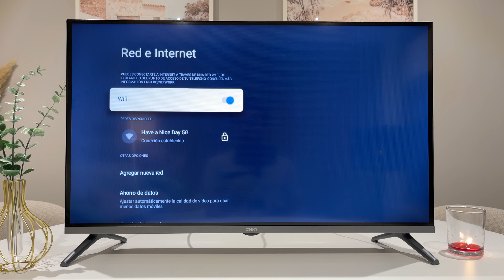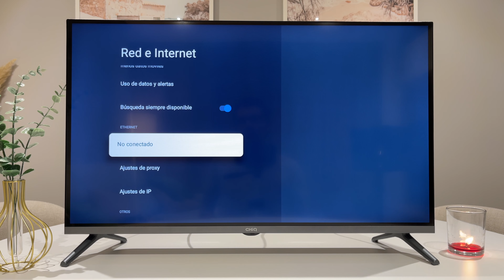Cómo Conectar Smart TV CHIQ a Internet por WiFi 🛜 | Guía Google TV ✅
En este video tutorial, te mostraremos una guía paso a paso sobre cómo conectar tu Smart TV CHiQ a Internet por WiFi 🛜. Si estás deseando disfrutar de contenido en línea, aplicaciones y servicios de transmisión en tu televisor, este tutorial es justo lo que necesitas.

En esta completa guía, te llevaremos a través del proceso de configuración de la conexión WiFi en tu Smart TV CHiQ con Google TV ✅. Aprenderás a encontrar y seleccionar tu red inalámbrica, introducir la contraseña de manera segura y establecer la conexión para que puedas disfrutar de una experiencia de entretenimiento sin problemas.

🛍Comprar CHiQ TV

No importa si eres un principiante o alguien con experiencia en tecnología, esta guía está diseñada para ser fácil de seguir y te ayudará a conectar tu Smart TV CHiQ a Internet en cuestión de minutos.

Si encuentras útil este video, no dudes en darle like, suscribirte al canal y activar la campanita de notificaciones para mantenerte al tanto de futuros tutoriales y consejos relacionados con tu Smart TV CHiQ. Además, estamos aquí para responder a tus preguntas y comentarios, así que no dudes en compartir tus inquietudes.

Gracias por elegir Teleame como tu fuente de información confiable para sacar el máximo provecho de tu Smart TV CHiQ. ¡Comencemos con la conexión a Internet para que puedas disfrutar de tu contenido favorito en línea!

🚀 Proceso realizado en Televisor CHiQ L32H8CG Smart TV 32 Pulgadas con OS Google TV, si bien la configuración es válida para cualquier Smart TV CHiQ actual, además de otras televisiones de terceras marcas que utilizan el sistema operativo Google TV 💚.